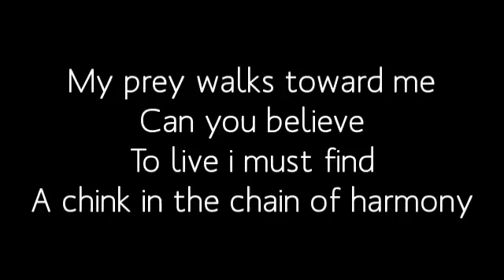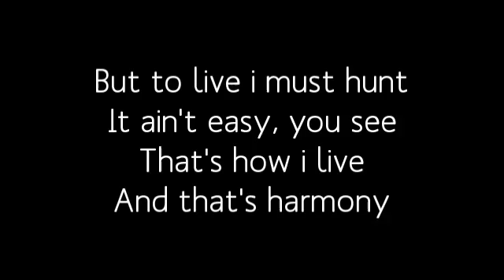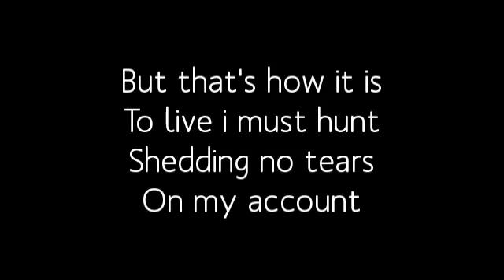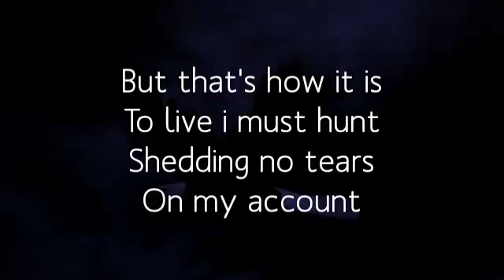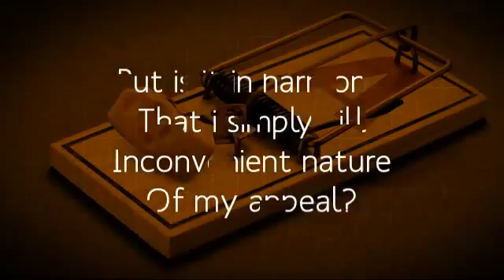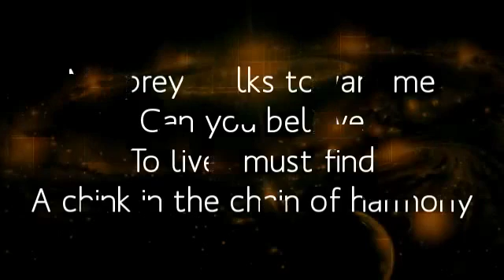Poetry: Chink In The Chain